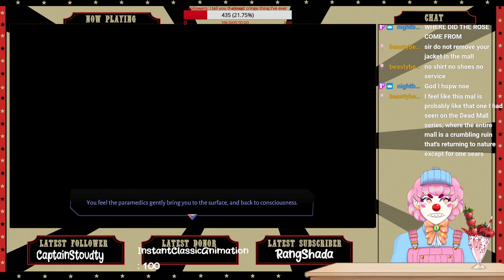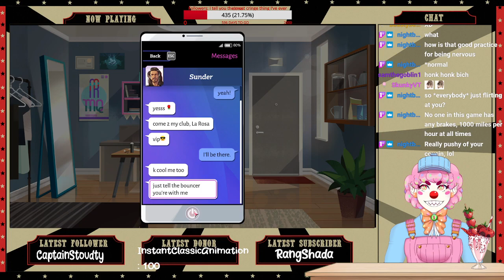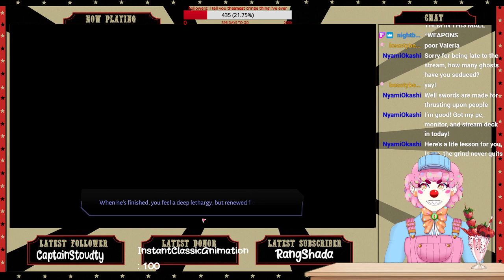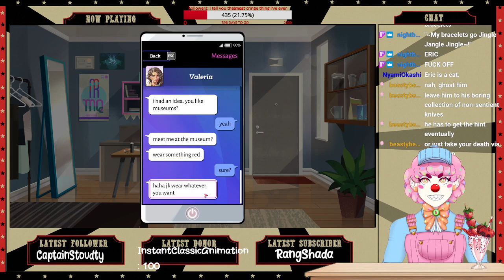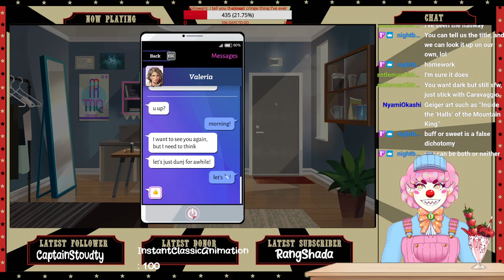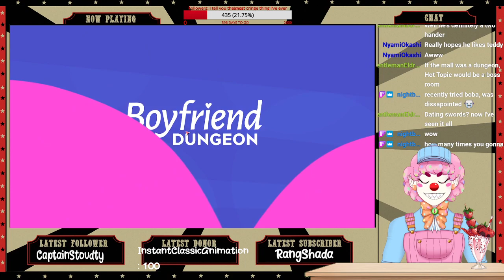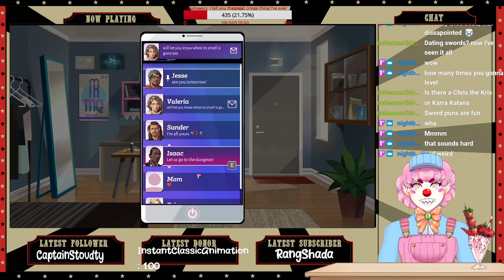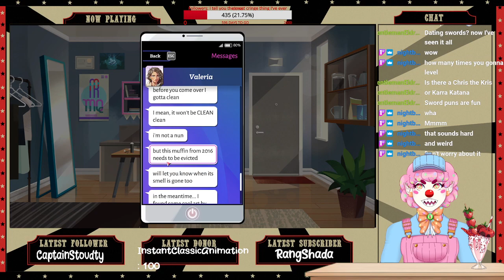Boyfriend Dungeon! Part 1. Hunting for swords and love!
Thanks for coming by! If you like the video I stream every week on twitch and my schedule alters every other week.

Model: Created by me
Png model created by : me
Rigging for version 2 model: Me